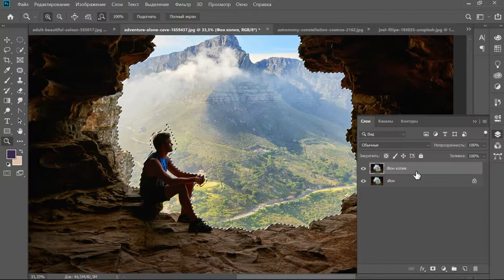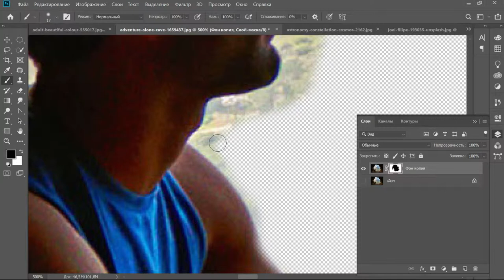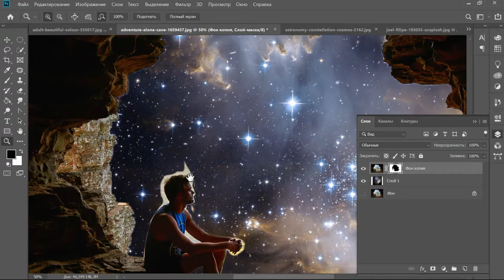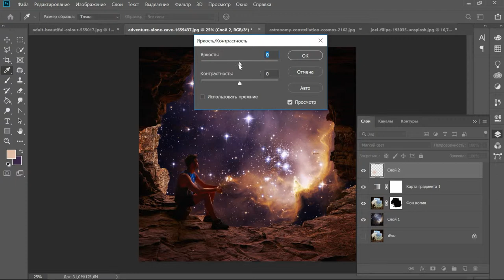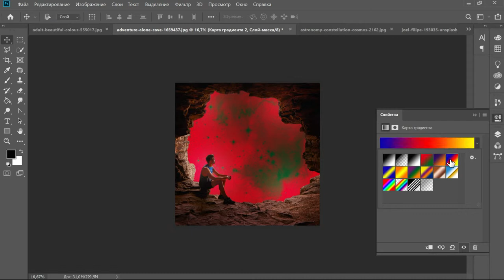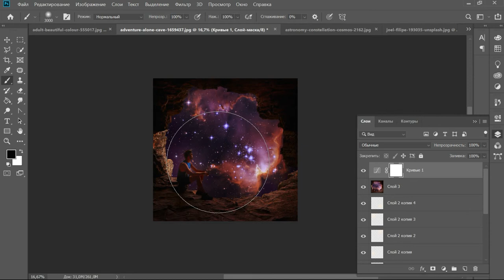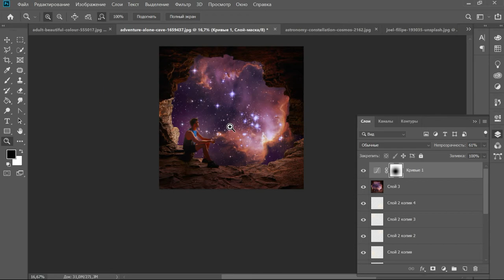#4 Простые коллажи - космос в пещере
#4 Простые коллажи - как сделать космос в пещере с помощью Photoshop.

Тема: Простые коллажи
Программа: Adobe Photoshop
Продолжительность: 05:14
Сложность: ***

В этом уроке вы узнаете, как пошагово собрать в Adobe Photoshop коллаж из нескольких растровых объектов, быстро убрать выступающие края по периметру вырезания, применяя маски, использовать карты градиента и "светляки" для подсветки изображения.